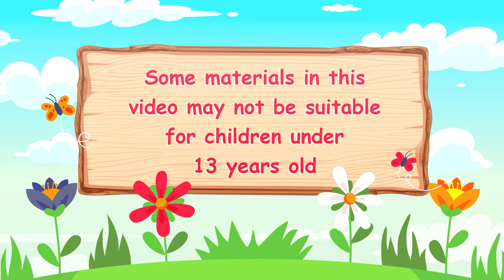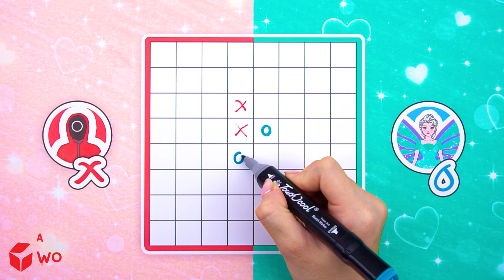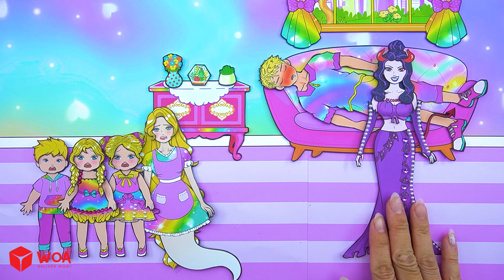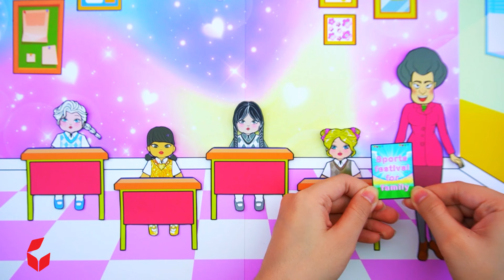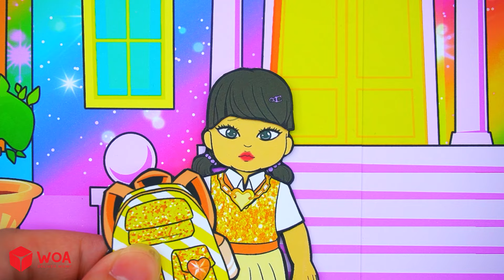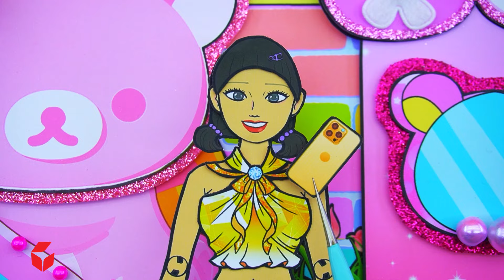[🐾paper Diy🐾] Pink Rapunzel Mom Gave Birth to FOUR ELEMENTS BABIES | Rapunzel Compilation 놀이 종이